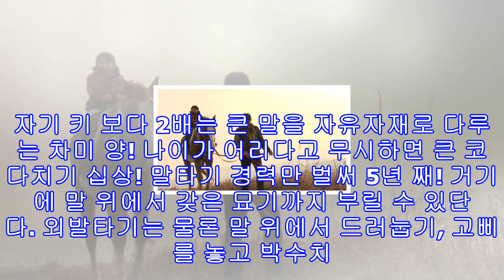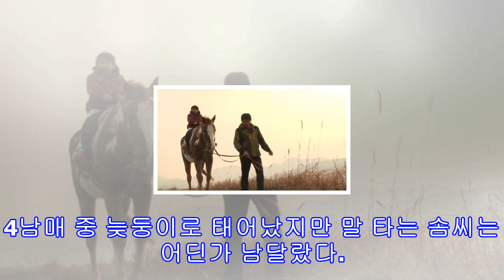'생방송오늘저녁' 전남 장흥 8세 승마신동 이차미 산타 풍문 검증단 '장흥슬로시티승마장'